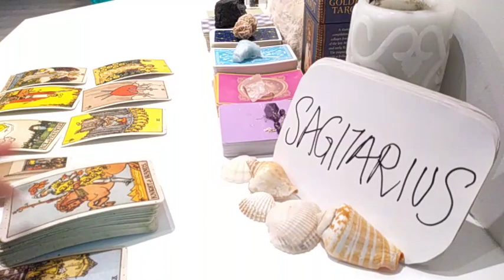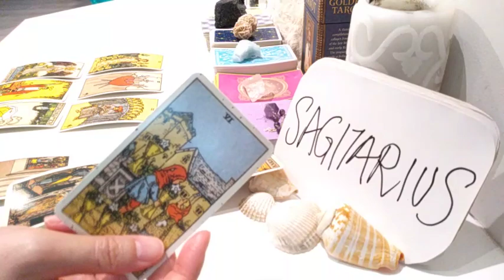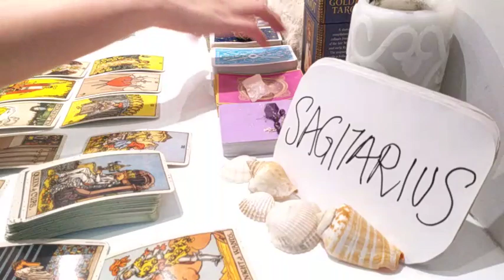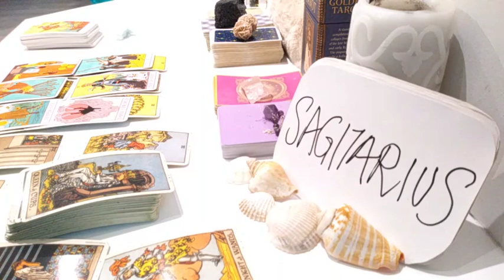SAGITTARIUS 💫 EXPECT A RETURN FROM AN EX. CAREER STRUGGLE ALMOST OVER 💫 MARCH 2021 LOVE CAREER TAROT